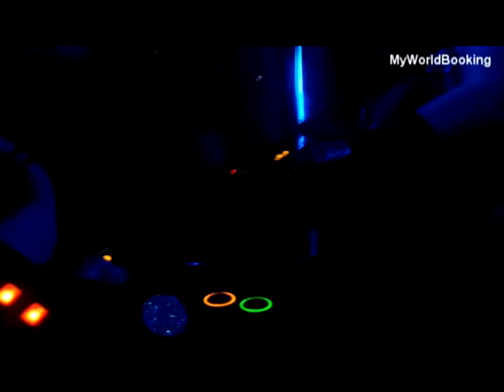PAÜ Part I Final Concept with VANİLLA SKY